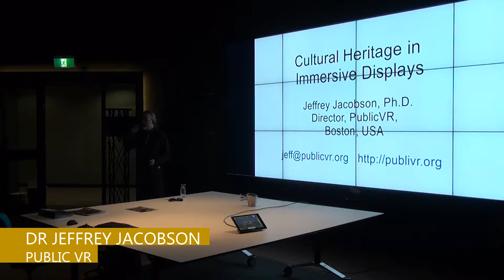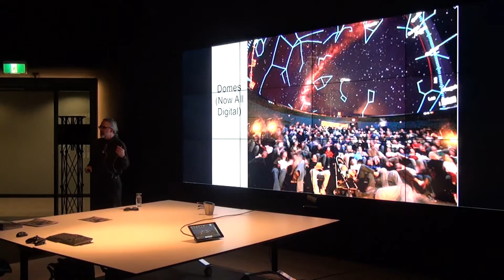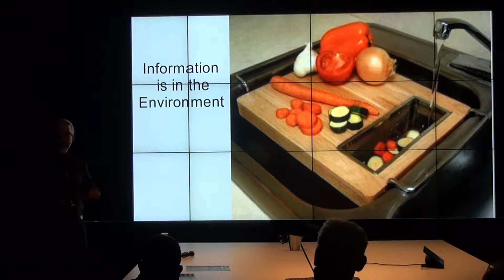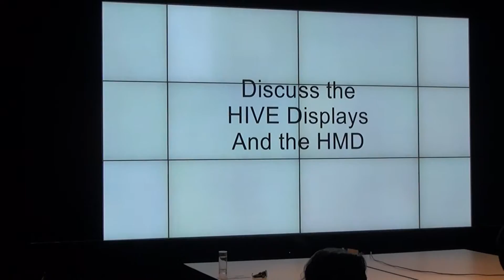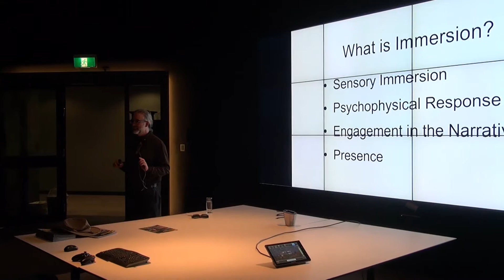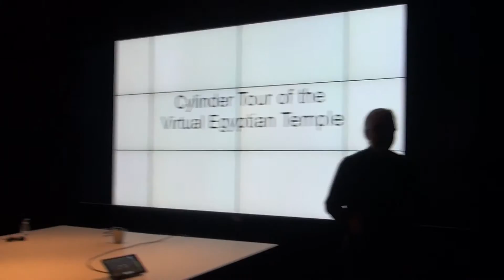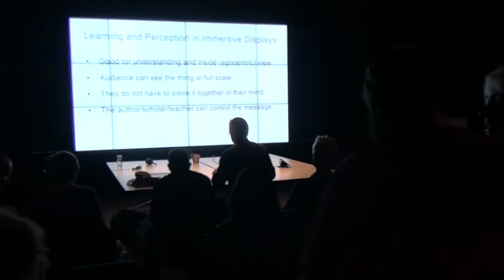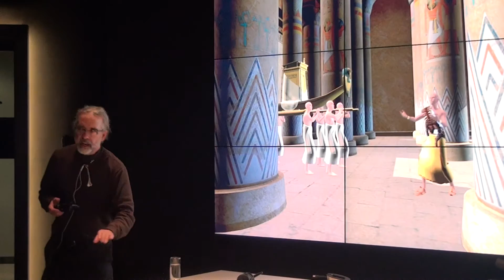Dr. Jeffrey Jacobson - Cultural Heritage in Immersive Displays